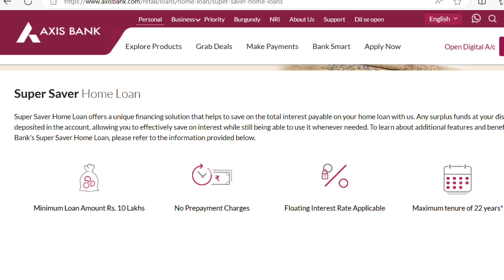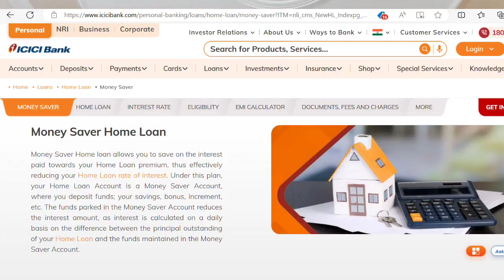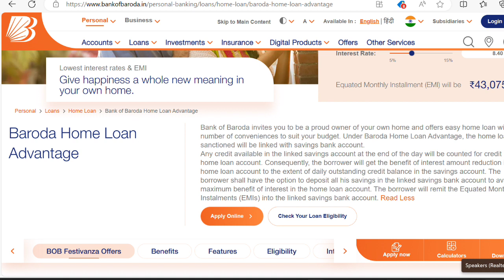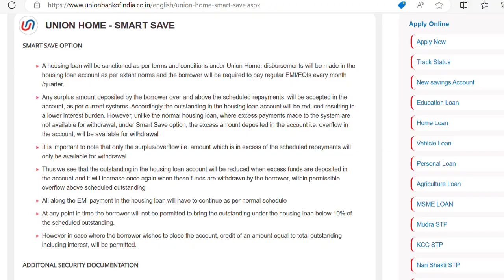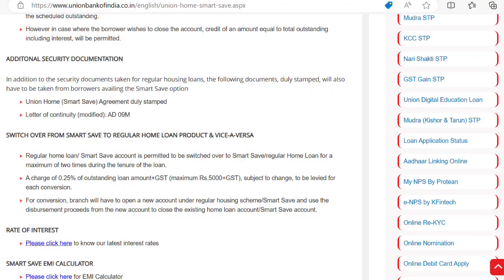Super Saver Home Loan |Axis Bank | ICICI Bank | Bank of Baroda | Union Bank of India | Save Interest